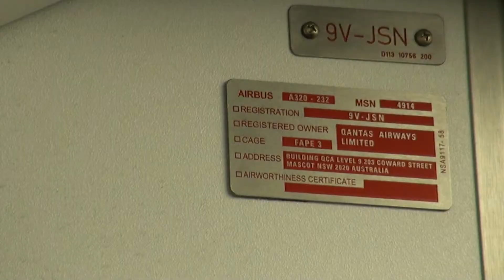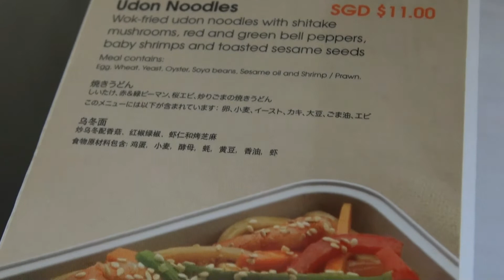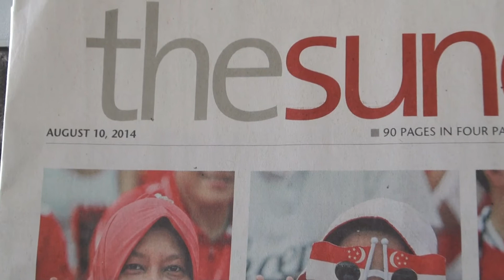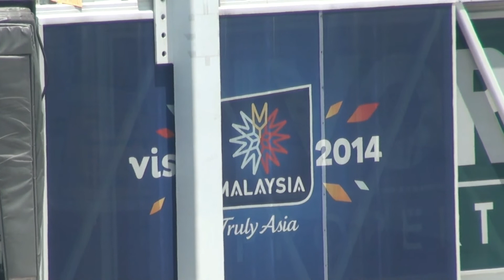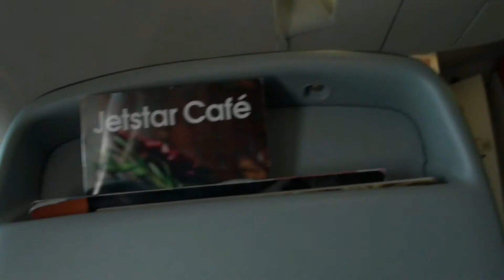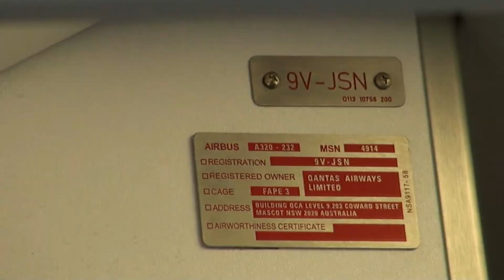Jetstar Asia Airways,3K-581,9V-JSN,Airbus A320-232,SIN-RGN on 10 Aug 2014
On my way to Yangon,Myanmar by Jetstar Asia Airways,3K-581,9V-JSN,Airbus A320-232,SIN-RGN on 10 Aug 2014.
Pilot decided to divert for Emergency landing at Penang International Airport due to medical problem of one passenger on board. After 3 hours at Penang airport ,Jetstar resume flight to Yangon from Penang and landed at about 1:30 Pm instead of schdule arrival @ 10 :30 Am local time.Every passenger on board understand the situation and patient for delay. Jetstar did good job.